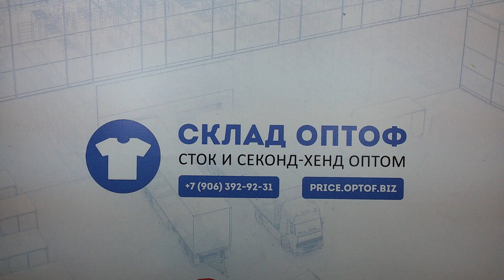3780 Носки мужские сток 2 пак 18,95€/кг 5.1кг 108 шт.